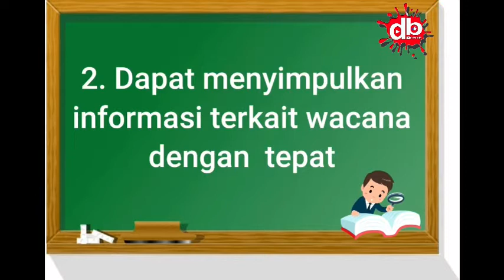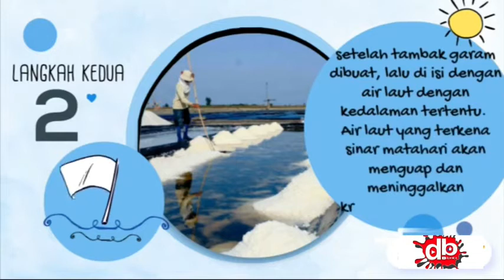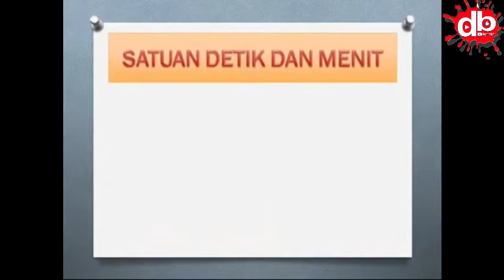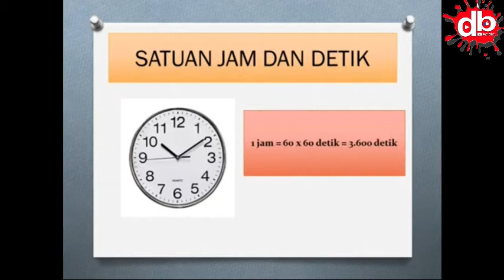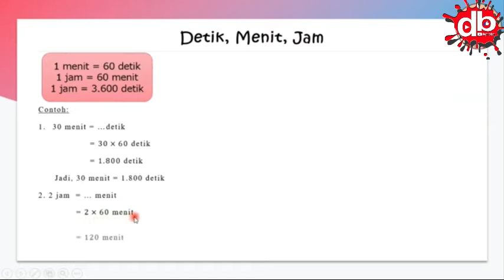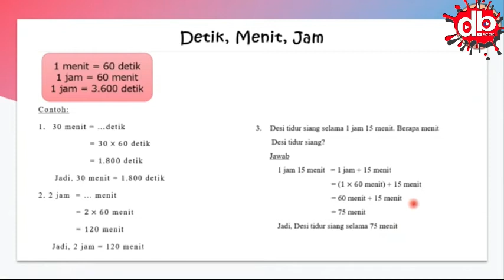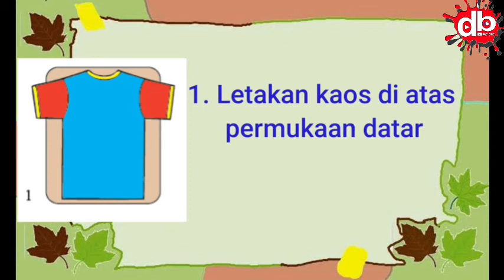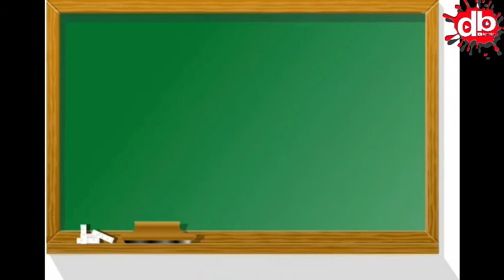VIDEO PEMBELAJARAN UKMPPG 2021#MODELPEMBELAJARN#TEMATIK#UKIN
VIDEO PEMBELAJARAN UKMPPG 2021#MODELPEMBELAJARN#TEMATIK#UKIN ADALAH VIDEO PEMBELAJARAN YANG MEMBAHAS PELAJARAN TEMATIK SEBAGAI TUGAS PPG.